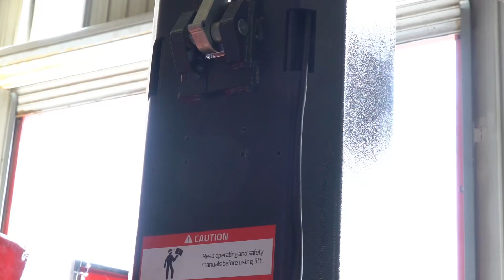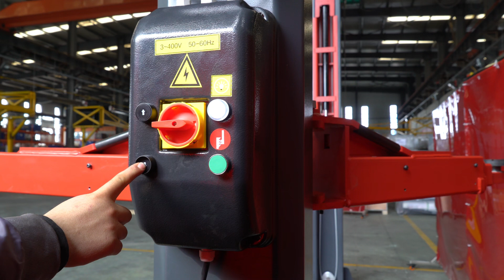Two Post Lift BETA